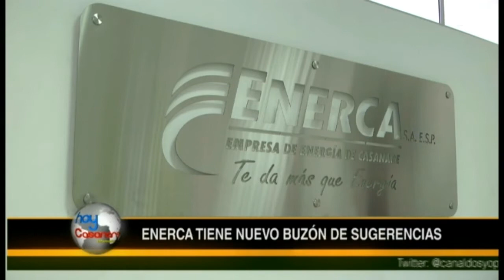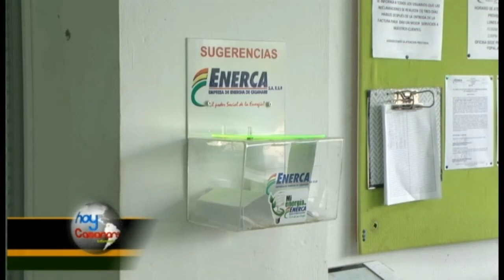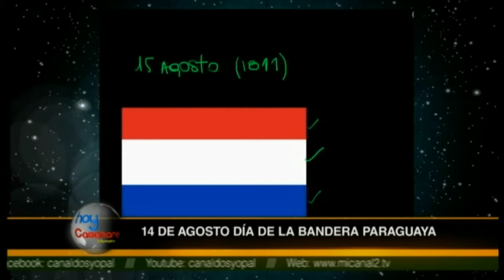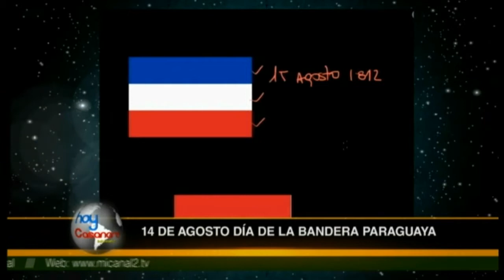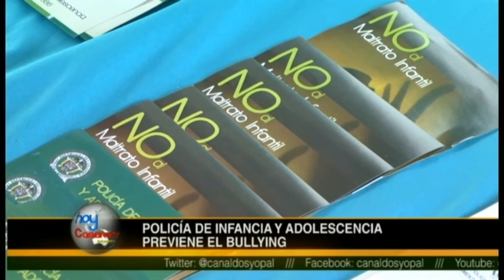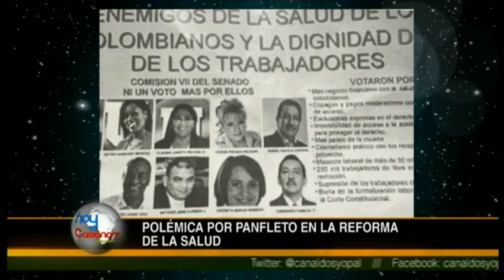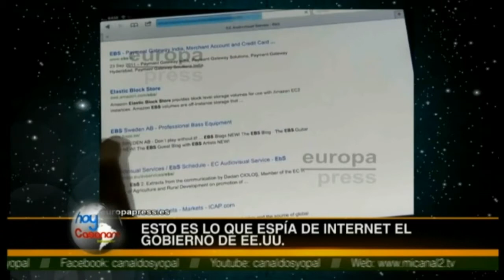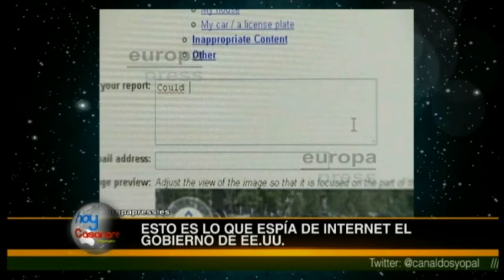Canal 2 Yopal - Hoy Casanare - Miercoles 14 de Agosto